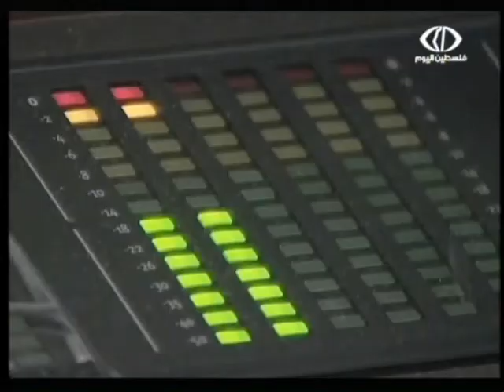فرقة الاعتصام ضمن البرنامج الوثائقي "لحن الثورة" ...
الساعة 8 مساءً
على تلفزيون "فلسطين اليوم"

سيناريو واخراج: احمد الضامن
... ... تصوير: موفق عودة
صوت: عبد الله درع
إضاءة: سامر يونس
مونتاج: احمد الضامن
إدارة إنتاج: زينة عدوي
تنفيذ الانتاج الارز للانتاج
منتج نزار يونس